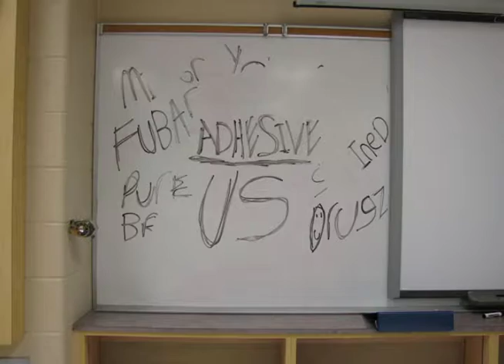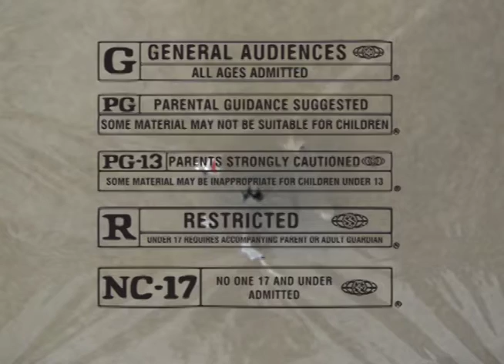Adhesive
stop motion film for TGJ3M